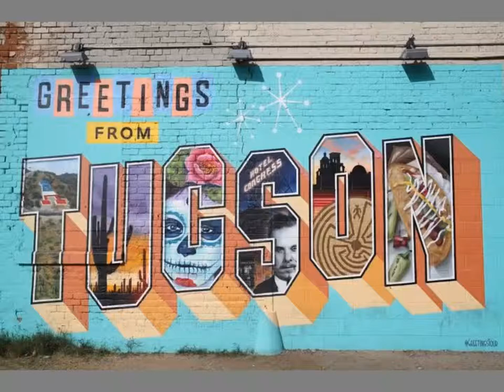Model assessment 3-1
Inspiration video